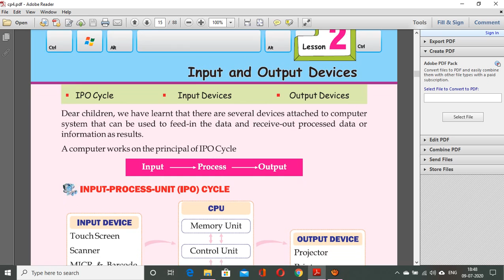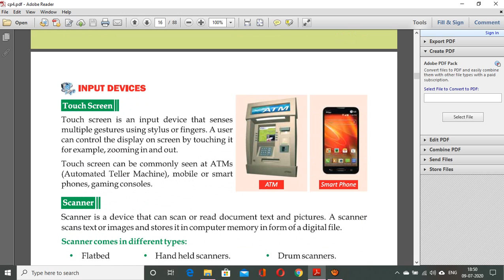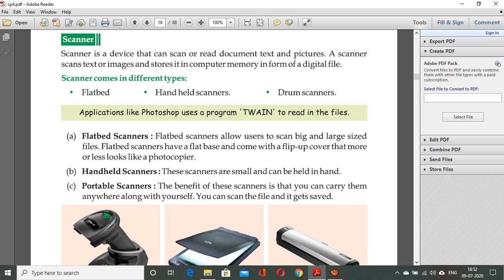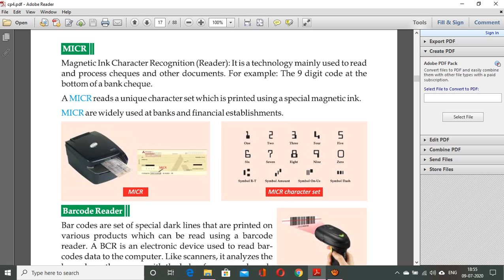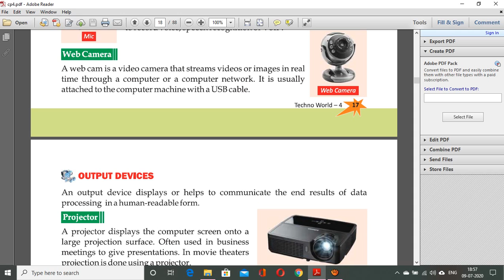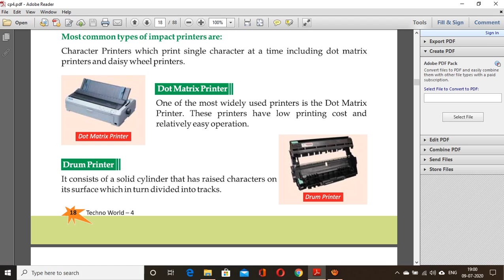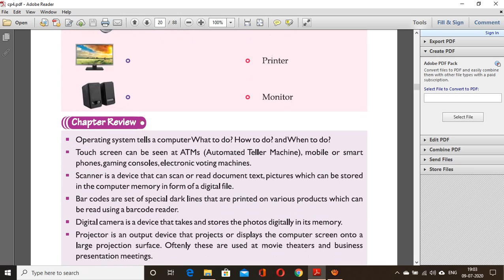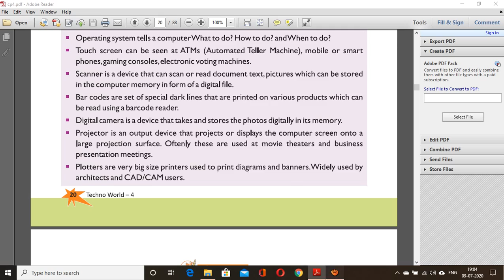CLASS 4 CH 2 INPUT AND OUTPUT DEVICES